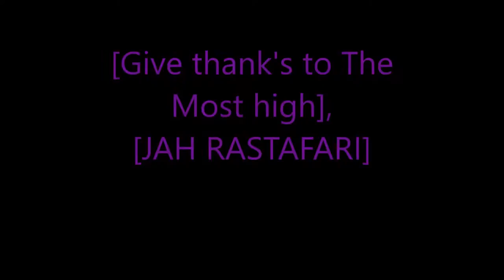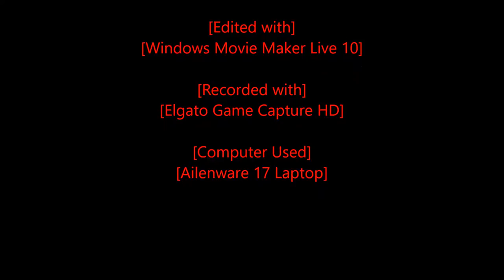Rastafari Exposed Red Dead Redemption Hardcore Mode Ep 15 Finshed